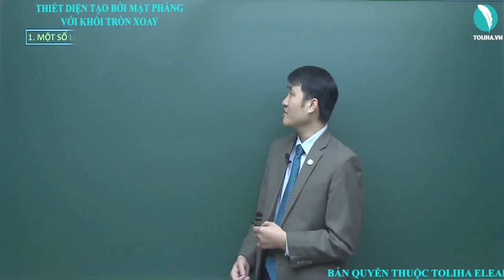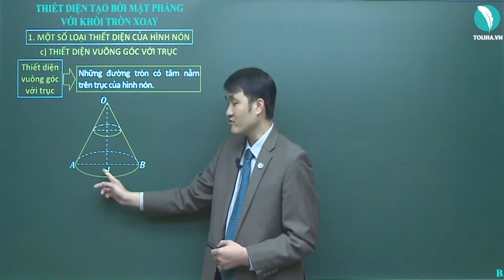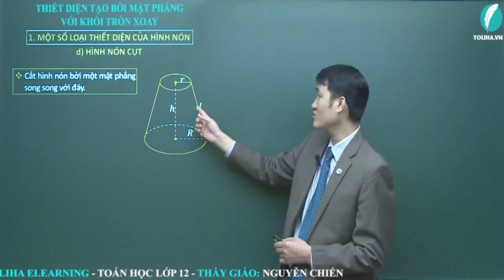Thiết diện tạo bởi mặt phẳng với khối tròn xoay - Khối tròn xoay - Luyện thi THQG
Thiết diện tạo bởi mặt phẳng với khối tròn xoay
Học online đầy đủ bài giảng, bài luyện tập tại:

Khối tròn xoay
TOÁN 12